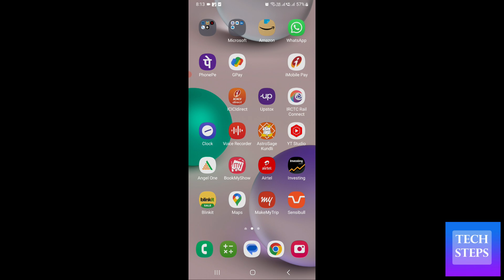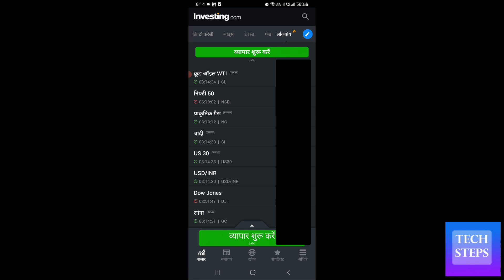How to change the language on Investing.com app | investing.com app mein language kaise change kare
How to change the language on Investing.com app
investing.com app mein language kaise change karen